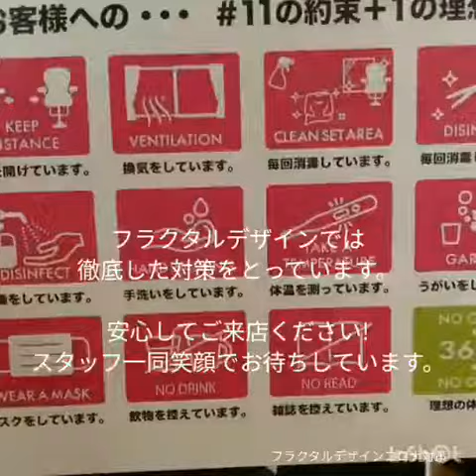フラクタルデザインの衛生管理対策～セントラル店～